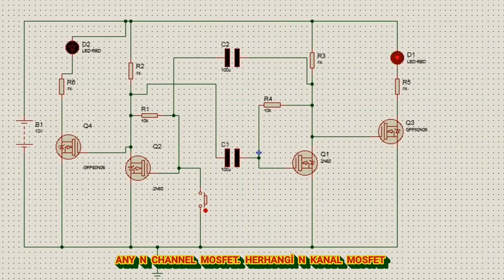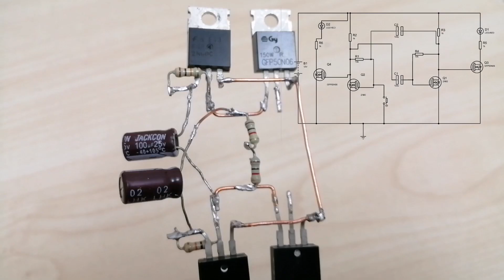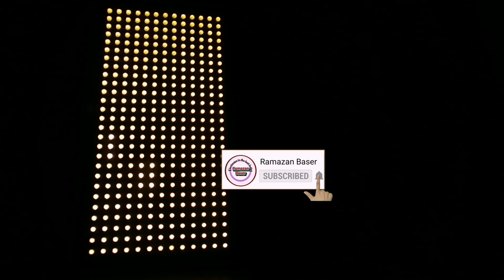Make very powerful flasher circuit using 726 Led || 726 Led ile çok güçlü flaşor devresi yapımı DIY